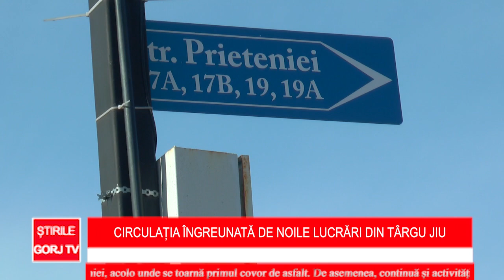Circulația îngreunată de noile lucrări din Târgu Jiu